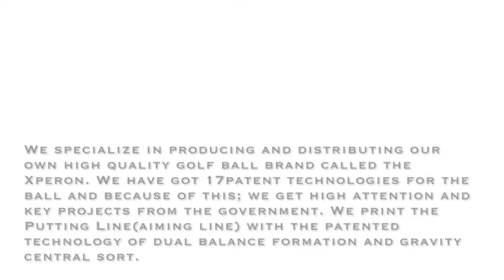Xperon Golf Co., Ltd. - golf ball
xperon / xperon golf / golf ball / aligned golf ball / alignment golf ball / color golf ball / matt colored golf ball / pastel

# Company Introduction
We specialize in producing and distributing our own high quality golf ball brand called the Xperon. We have got 17patent technologies for the ball and because of this; we get high attention and key projects from the government. We print the Putting Line(aiming line) with the patented technology of dual balance formation and gravity central sort.
World's first Aligned golf ball, patented technology allows for a more perfect golf with equal weight distribution on both sides of the golf ball. Features proprietary putting line design and ball weight alignment. Delivers precise trajectory control, highly resilient core and outer mantle. USGA and R&A conformed (Each of our golf balls are carefully crafted and quality tested in South Korea)

# Main Products
Xperon Ⅳ/ Xperon Ⅲ / Xperon Pastel Ⅲ / Xperon Neon Ⅲ